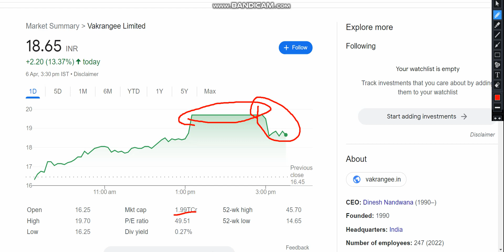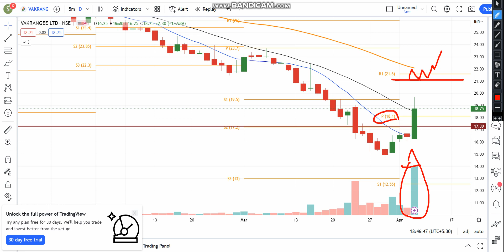Vakrangee Share Latest News | Vakrangee Share News Today | Share Market Latest News